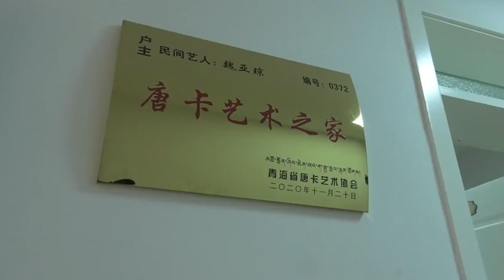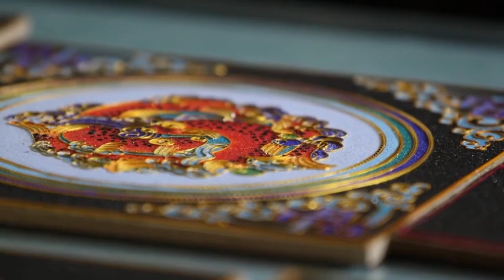Silk Thangka 2 掐丝唐卡 2 - 解锁“一带一路”文化密码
► Full Playlists “Unlock the Belt and Road cultural code 解锁“一带一路”文化密码"